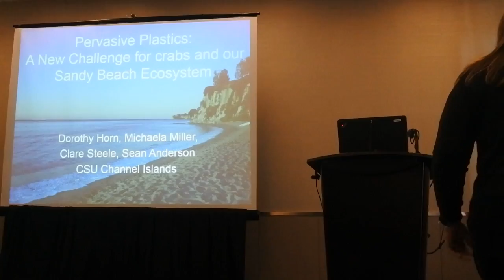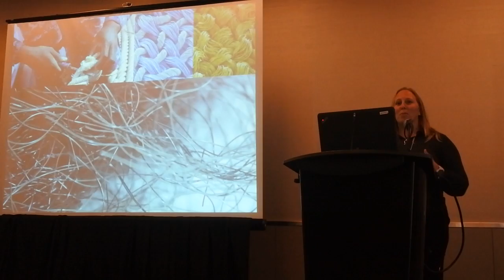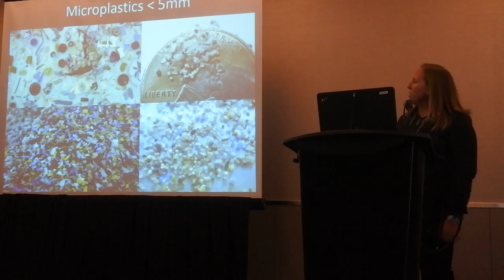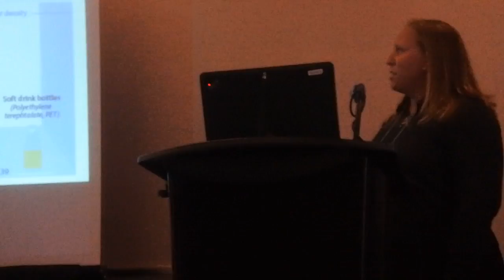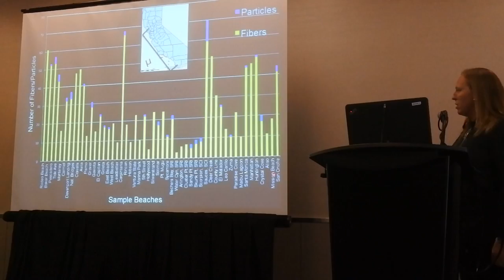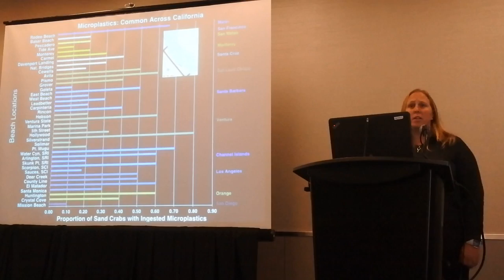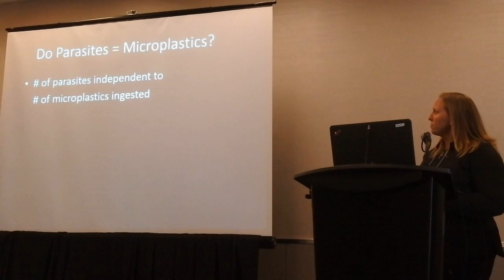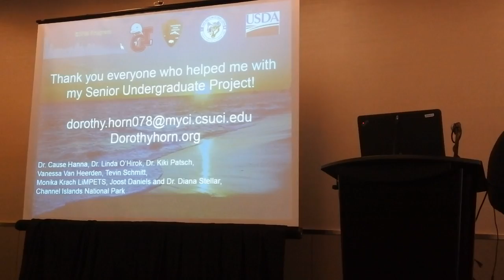WSN Presentation: Pervasive Plastics